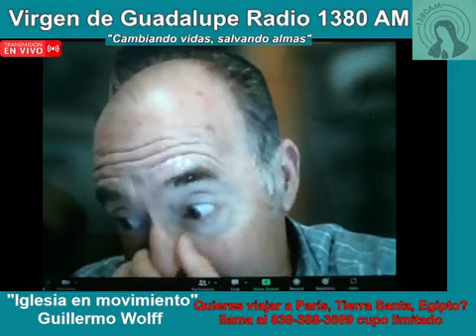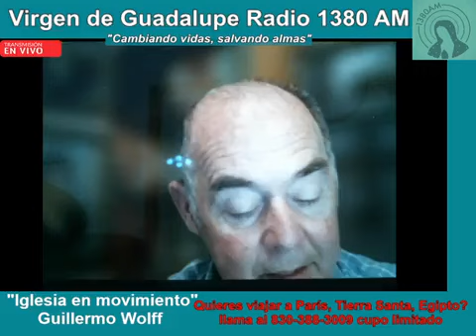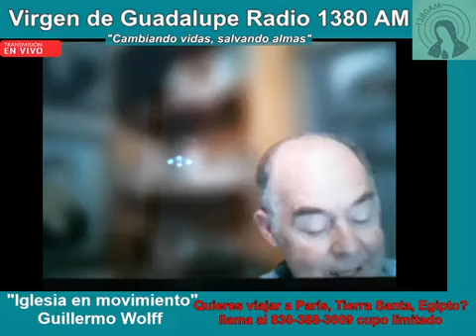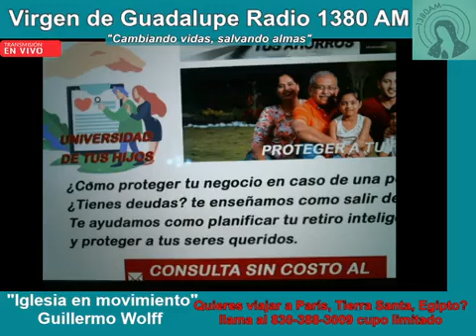La Iglesia en Mov Junio 14, 2023